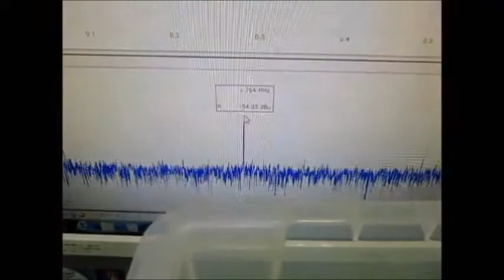超音波の測定・解析に基づいたシステム技術 ultrasonic-labo